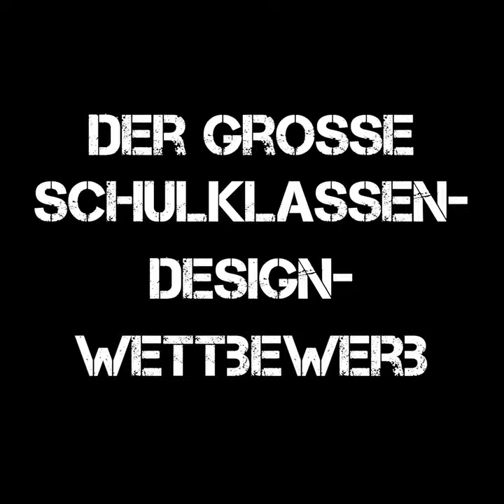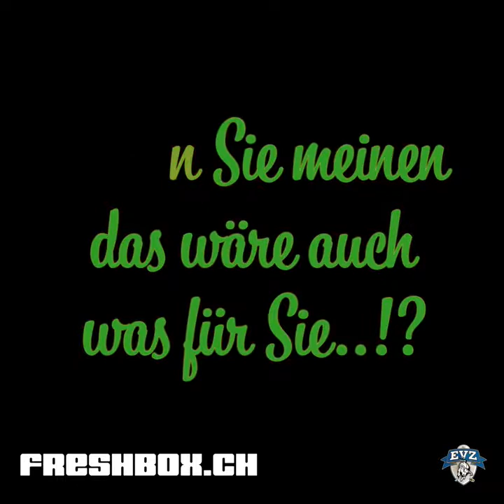freshbox.ch - EVZ Tscheggt Dini Schuel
Auch dieses Jahr sind wir von freshbox.ch wieder mit dabei bei der erfolgreichen Aktion. Im letzten Jahr haben sich über 70 Schulklassen beteiligt.
Bewerbt Euch mit einem kreativen Beitrag – Foto, Video, Zeichnung, Gedicht, Lied etc. – und mit etwas Glück besucht Euch schon bald ein Spieler des EVZ. Vor dem Schulbesuch erhaltet Ihr ein Videoportrait mit Eindrücken aus dem Leben unseres EVZ Verteidigers Santeri Alatalo. Anhand eines typischen Tagesablaufs wird er Euch spannende Einblicke geben und Euch interessante Inputs zu Themen wie Bewegung, Teamgeist und gesundem Lebensstil vermitteln.

Wählt selbst, ob der EVZ Spieler Euch im Klassenzimmer oder im Sportunterricht besucht. Nach dem spannenden Schulbesuch werdet Ihr mit der ganzen Klasse zu einem EVZ Heimspiel in der BOSSARD Arena eingeladen. Seid Ihr bereit für den TSCHEGG!? Dann bewerbt Euch jetzt!

Weitere Infos und Anmeldungen gleich hier.